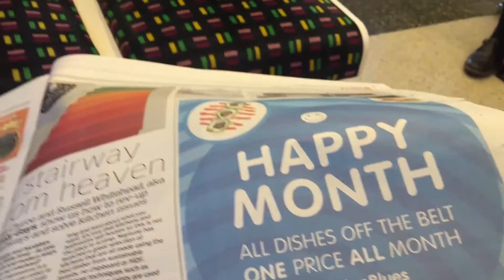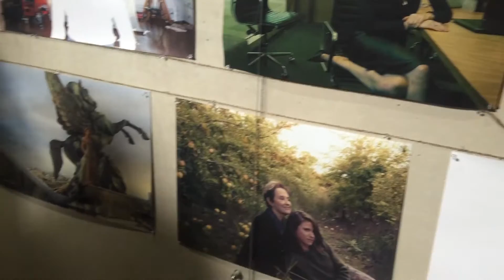Month Mash - What I got up to in Jan. Art Exhibit, YO!Sushi openings, Piano bars, London lumier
Month Mash, my January mashed together to give you a taste of what I got up to. Lots of YO! Sushi as I work for them, Annie Leibovitz exhibition, the piano Bar in Farringdon and lots of snippets of London Life. I even managed to go to the YO! in Chelmsfords opening party. Overall, a very busy but cool month.

// ABOUT ME

I've moved to London for a new job! Just a quick catch up this week!

// ABOUT ME

Hi there! I'm Jenny, I lived in Japan and work in a Japanese Graphic design company. I've been working as a designer for 3 years and lived in Japan for most of my 20's.  I love design, art, belly dance and music! I just moved back to the UK!

//  MY LINKS